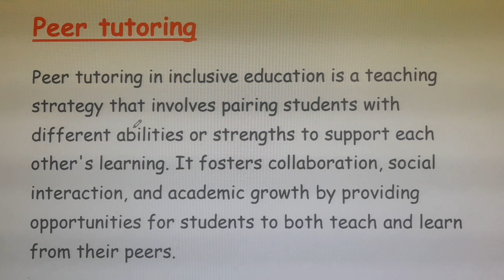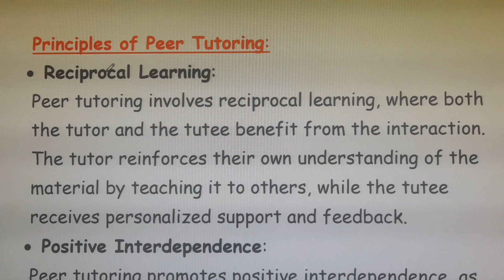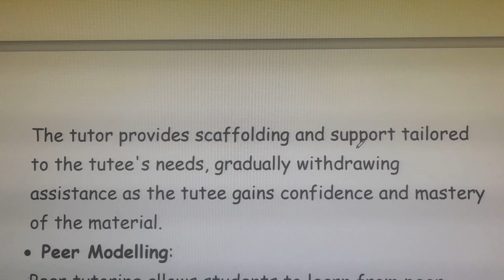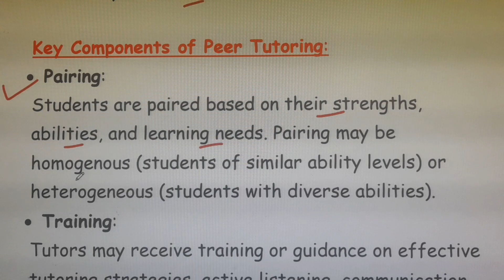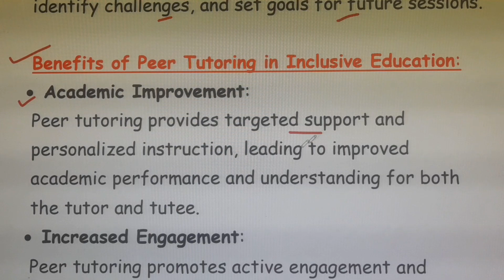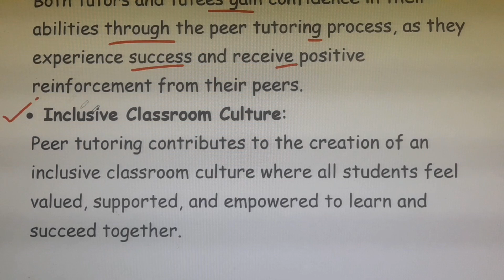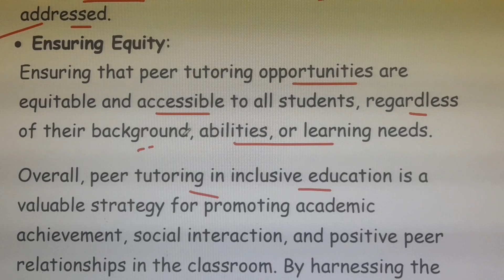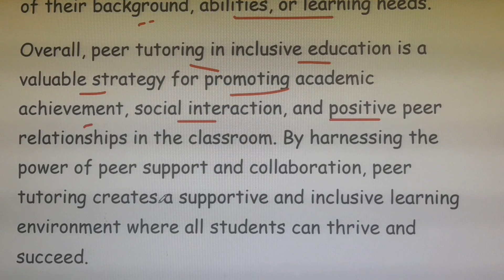Peer Tutoring / Teaching Strategy for Inclusive Education